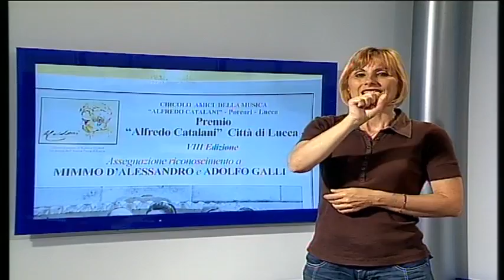Tg Lis 10/06/2015